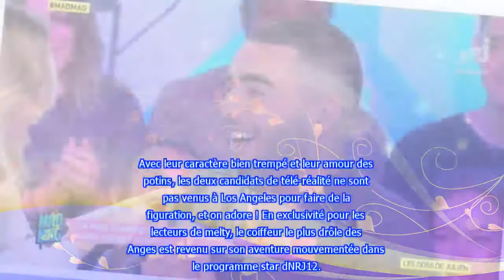Jaja (Les Anges 10) : Guerre avec Shanna Kress, projet professionnel, avenir à la télé...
Arrivé sur le tournage en cours d'aventure, Jaja nous dit tout sur son parcours dans Les Anges 10.